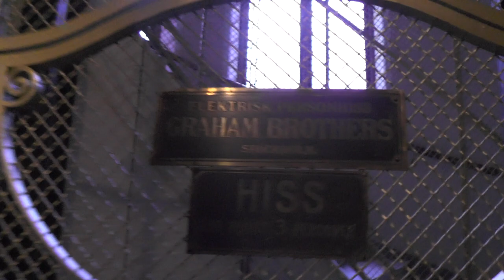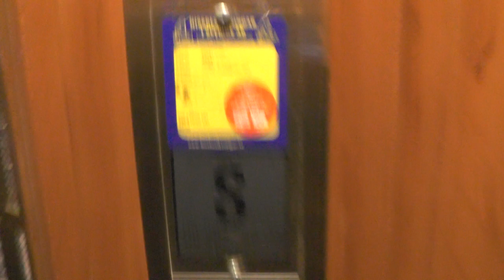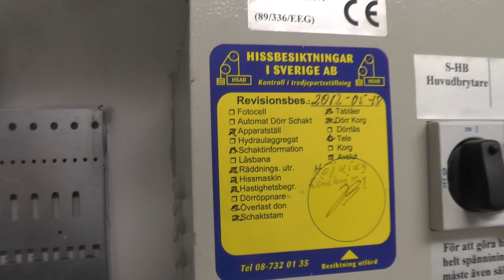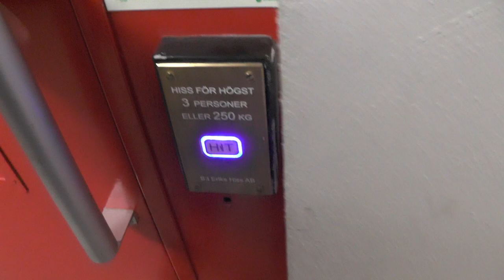Machine room! Graham Brothers (MB: St Eriks Hiss) Traction Elevator @ Torstenssonsgatan 3, Stockholm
ELEVATOR INFORMATION!

Machine room tour starts at: 3:30

Model/Modell:
Installation year/Byggår:
Current modernizer/Senaste modernisering av: St Eriks Hiss AB
Serial Number/Tillverkningsnummer: A 0471
Capacity/Maxvikt: 250Kg - 3 Persons
Floors/Antal våningar: 7 = (K) E 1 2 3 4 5

Location/Adress: Torstenssonsgatan 3, 114 56 Stockholm (Östermalm) SWEDEN!
Camera/Kamera: Panasonic HC V720!